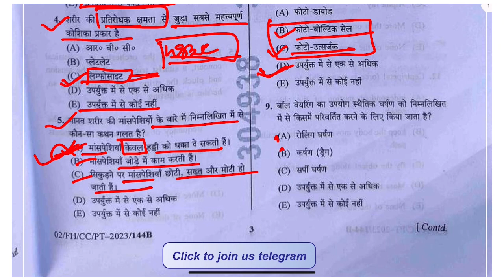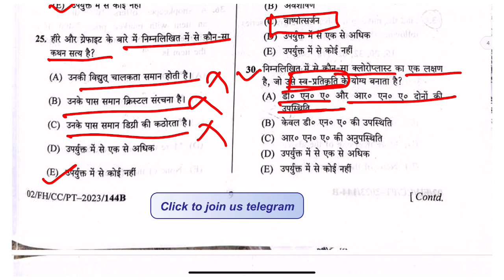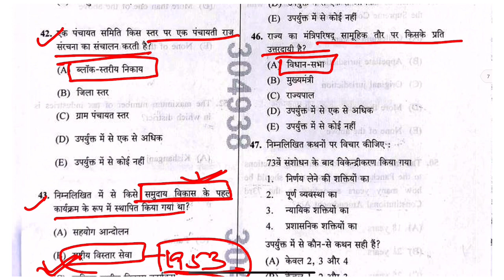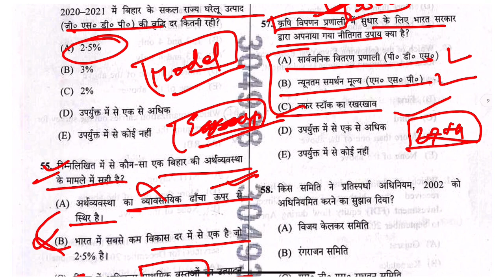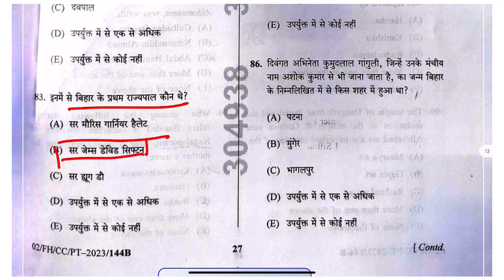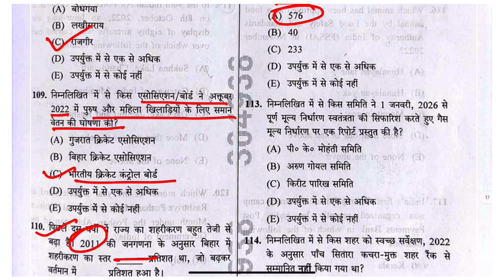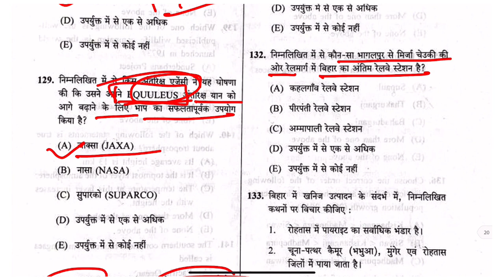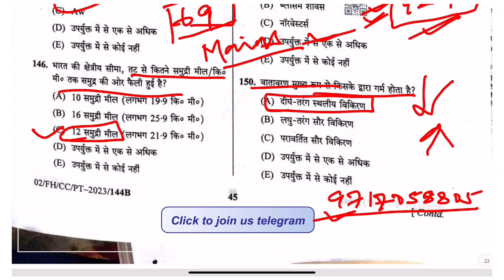68th BPSC Pre answer key, Paper Analysis (सटीकता गारंटेड)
68th BPSC Pre answer key, Paper Analysis (सटीकता गारंटेड)